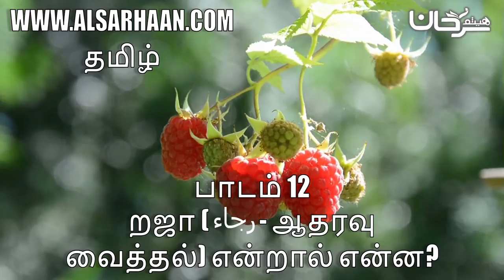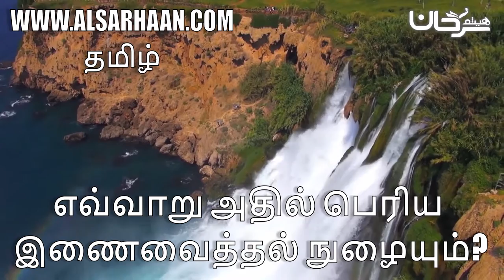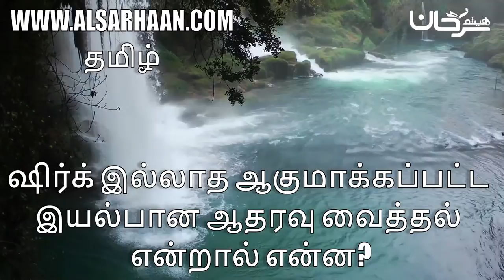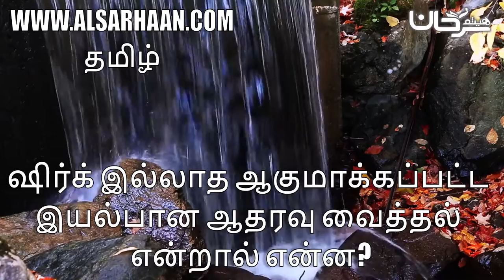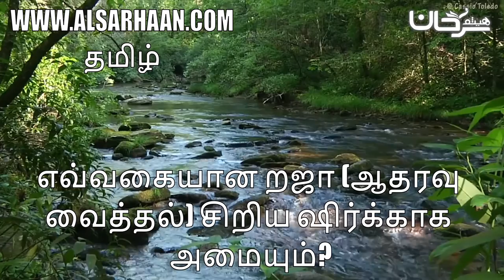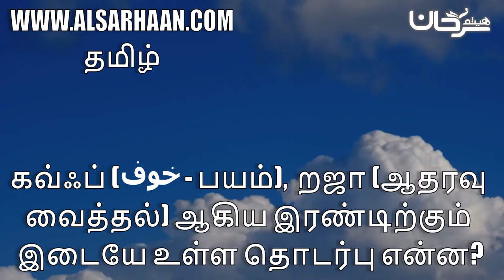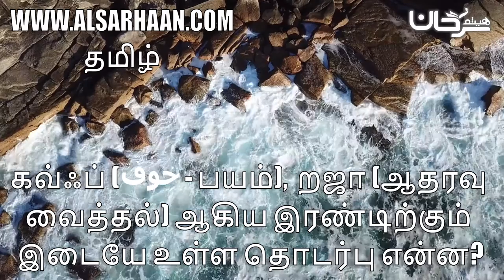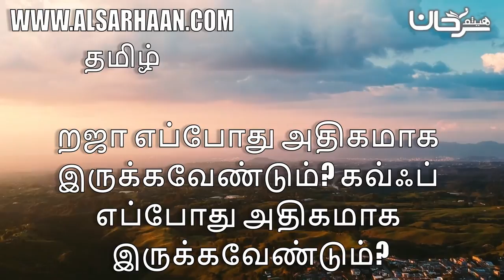பாடம் 12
Haytham Sarhaan